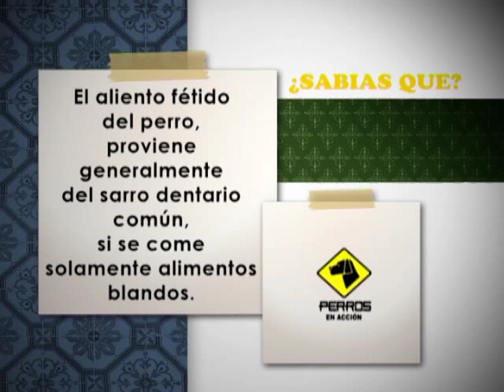"Perros en acción" Programa Nº 144 Bloque 1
Raza San Bernardo, juzgada por el Sr. Roberto Vélez Pico, de Puerto Rico.